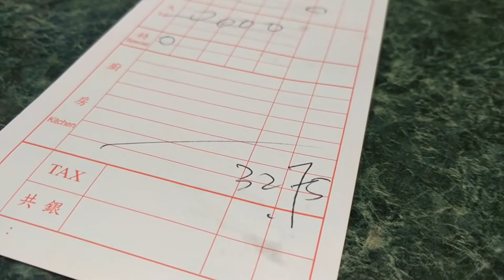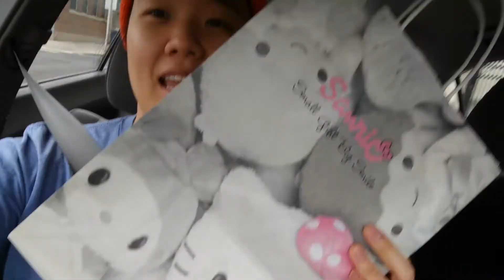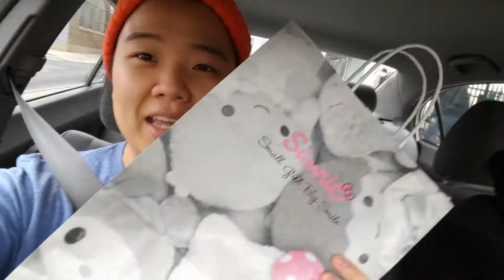A Morning Date in Chinatown (Philadelphia)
A simple morning date before Jimmy has to go to work. Happy to share such delicious food and meaningful finds with you, my love!

SHOT ON
Google

MUSIC
Ari de Niro - Questing
pretochine - Sunflowers
Ryan Little - Traffic Jam

LOCATIONS
Ocean Harbor
Tea-Do
QT
Asia Crafts, Inc.